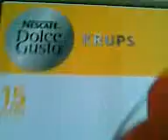Sarbid Centveilingen - Marjon1989